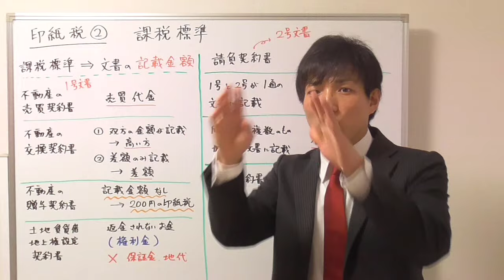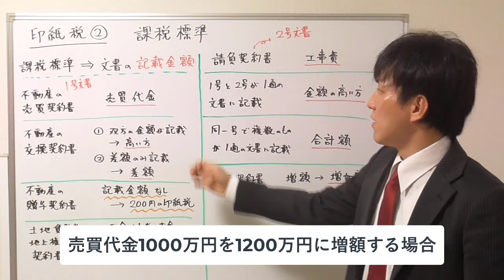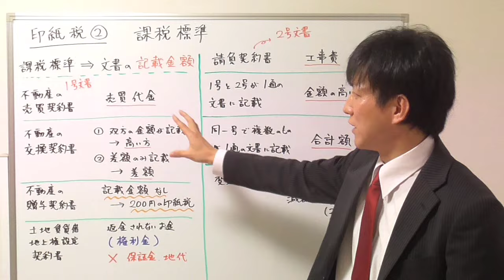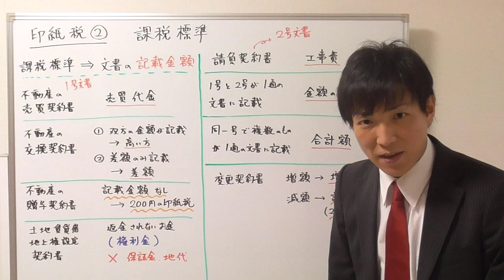【宅建】９種類覚えよう！印紙税の記載金額